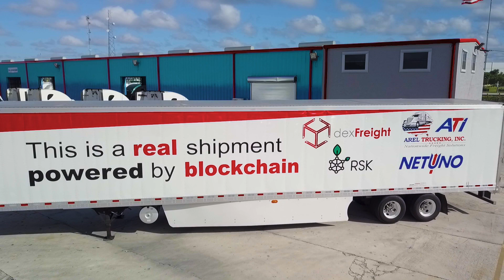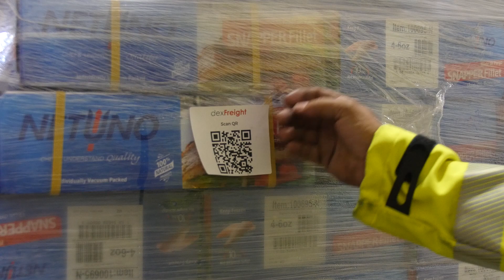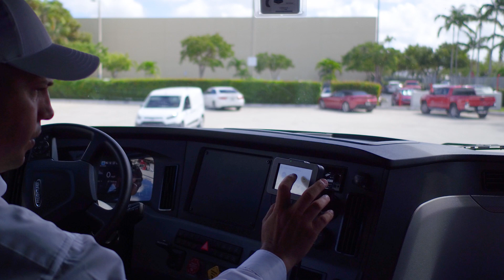dexFreight completes First Truckload Shipment using Blockchain Technology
dexFreight, a decentralized logistics platform, completed its first blockchain-based shipment using smart contracts. For this first truckload shipment, dexFreight partnered with Netuno USA, one of the fastest growing seafood wholesalers, Arel Trucking Inc., an asset-based motor carrier with over 180 trucks, and RSK, the first smart contract platform secured by Bitcoin.

This testimonial may not be representative of the experience of other customers and is not a guarantee of future performance or success.